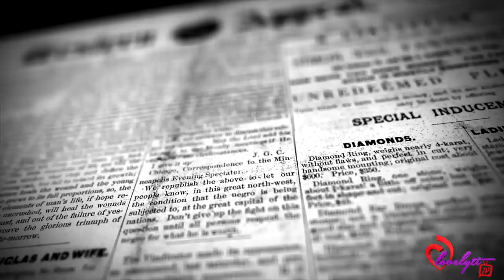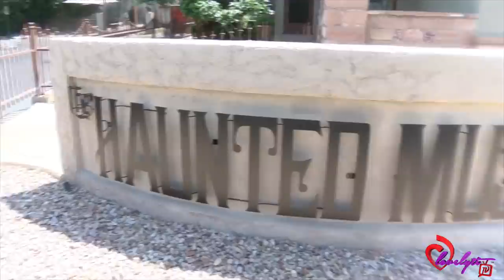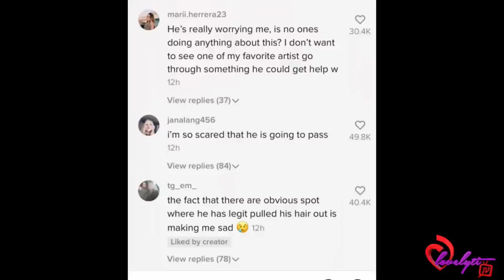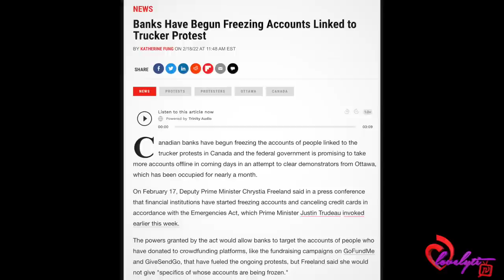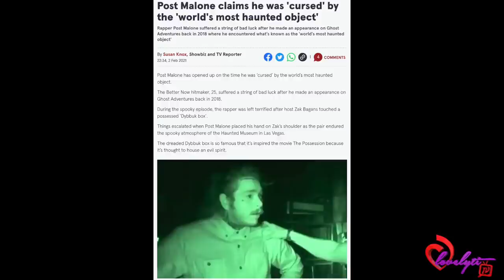Was Post Malone “cursed” after opening up a haunted Dybbuk box?~"god must hate me lol"